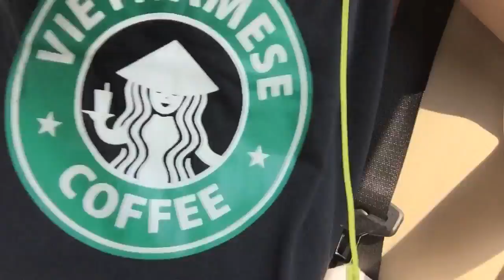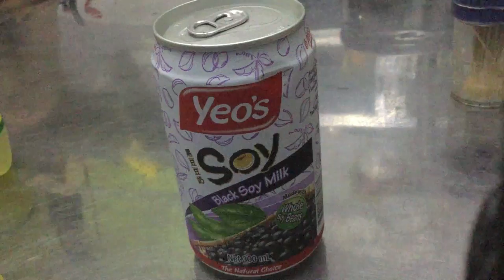My Vietnam Trip: Day 8 ✈ Monkey Island in Can Gio, Vietnam ✈ Luna Mach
My eighth day in Vietnam consisted of going to Monkey Island in Can Gio, going to the beach, and Andeth getting a new pair of glasses.